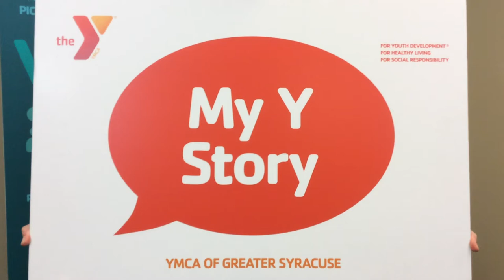My Y Story: Stephanie Miner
The Mayor of Syracuse finds community and camaraderie at the Downtown Y!